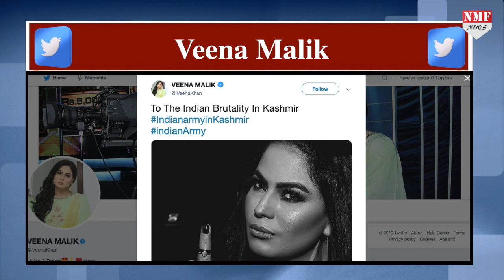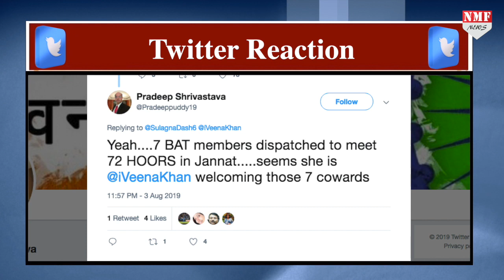Indian Army ने की एक और सर्जिकल स्ट्राइक, तो भड़क उठी Veena Malik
भारतीय सेना ने पाकिस्तान के खिलाफ एक और सर्जिकल स्ट्राइक की है,. 30 किमी अंदर घुसकर Pakistan के 7 BAT Commandos को मार गिराया. वहीं इस पूरे मामले पर Pakistani Actress Veena Malik ने जहर उगल डाला है. देखिए जरा ये रिपोर्ट

Producer- Tanvi
Editor- Aditi